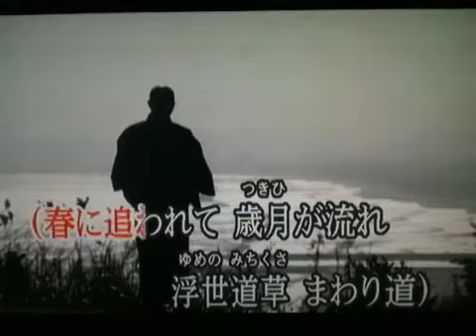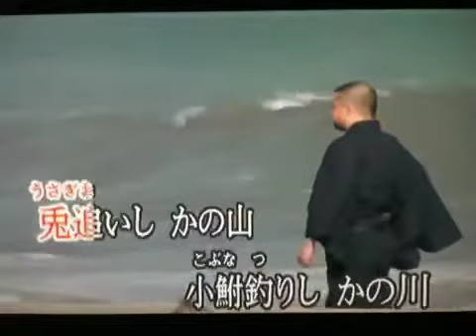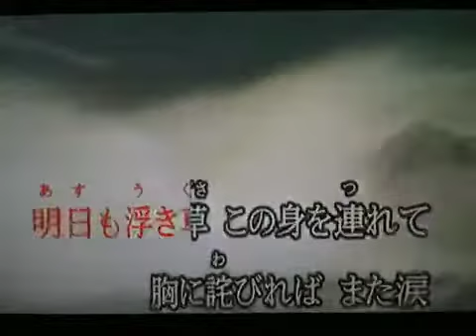小林旭 旅の酒〜望郷編〜 タキオン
これもまたエコーがききすぎましたが、この歌もプレミアに近い曲の一つです。